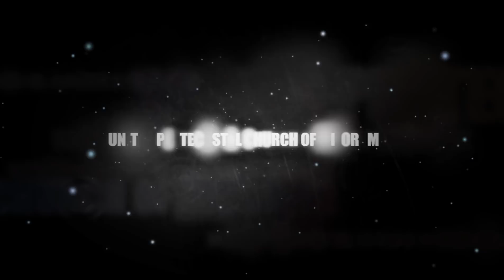24th LAD Gen. Conf. 2018 | Zirtawp Zan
Mizoram UPC Hmeichhe inkhawmpui lian ber LAD General Conference vawi 24-na chu October ni 26-28, 2018 chhung khan Mamit GSA Playground-ah Pathian venna leh awmpuina hnuaiah hlawhtling taka hman zawh a ni.

VIDEO : Media & Publicity, Mizoram UPC